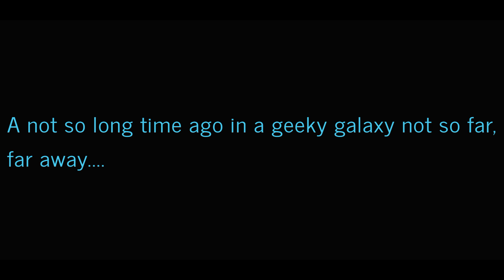The Talon's Take- Mortal Kombat X!- (And the Best Video Game Movie Award Goes To...)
GET OVER HERE!...and check out my thoughts on the 2015 entry into the epic Mortal Kombat franchise!